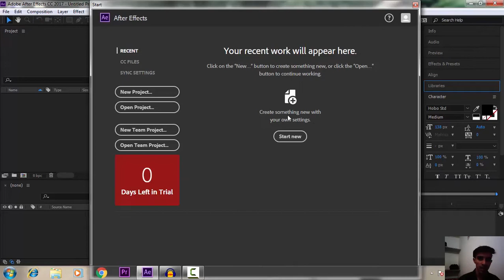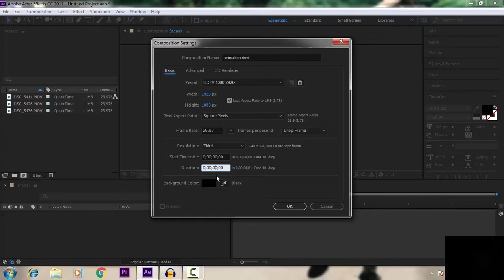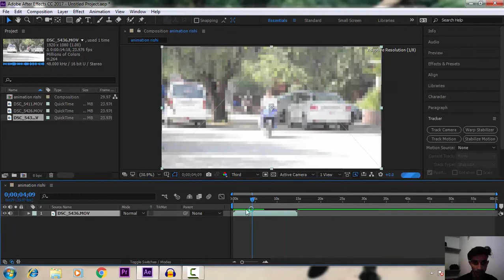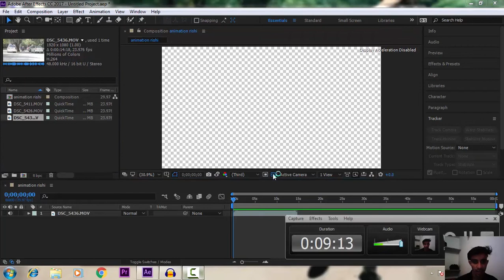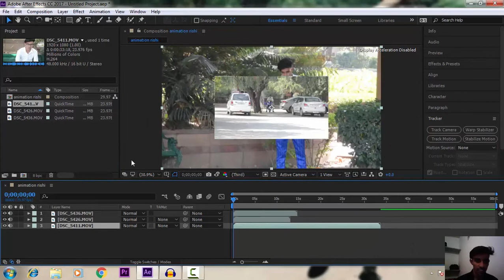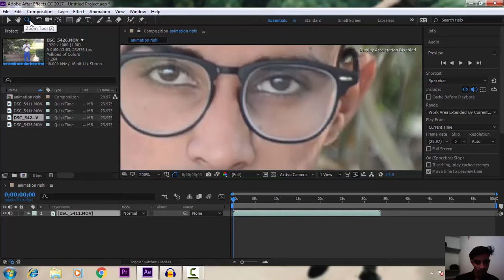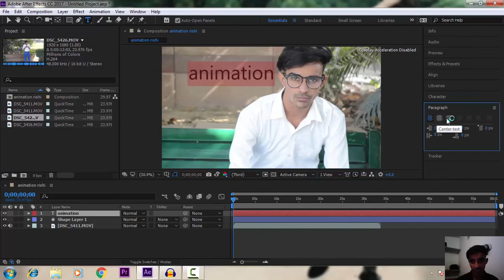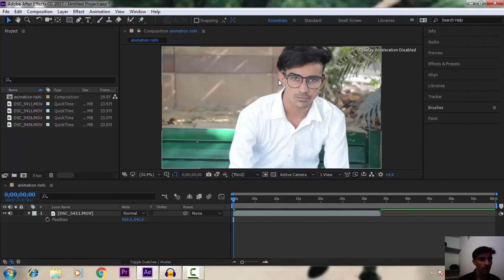basics of after effects cc || how to use after effects cc in hindi || part 1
HELLO guys !!!

by animation rishi

by animation rishi